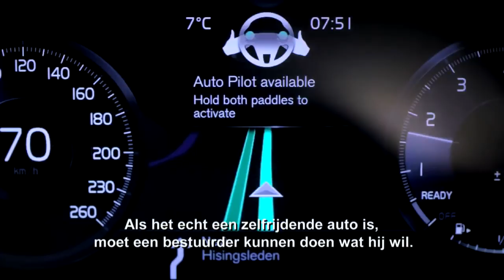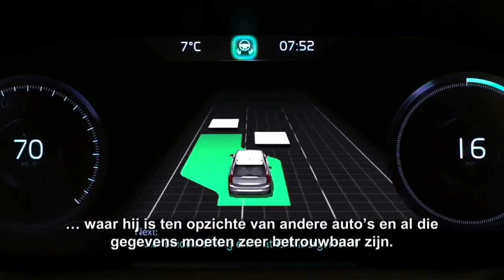Volvo Car Nederland | Twee zelfrijdende Volvo's reden door Amsterdam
Onder leiding van Minister Schultz van Haegen (Infrastructuur en Milieu), reden twee zelfrijdende Volvo's van het Scheepvaartmuseum naar het Eye in Amsterdam. Ontdek meer over onze Vision2020 doelstelling